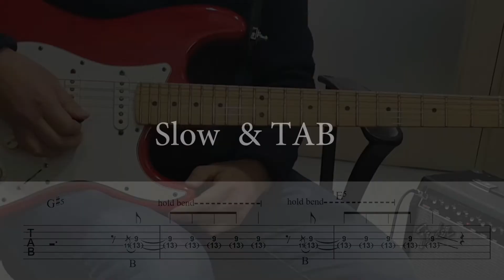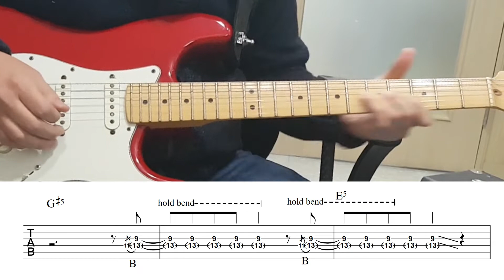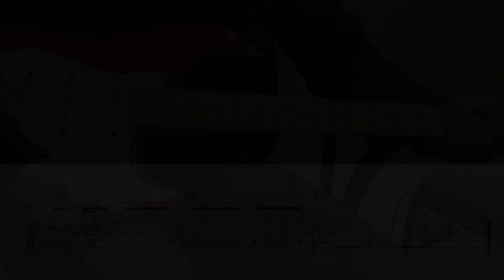[Sum41] Hell Song Guitar Solo Tutorial (TAB) 기타솔로모음1권 p30